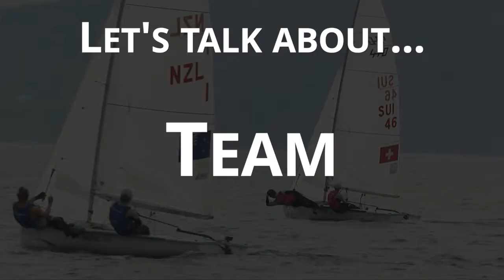Let's talk about.. Team Spirit (Swiss Sailing Team - Wagen/Siegwart)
Bronze medallists in Genoa, Kilian Wagen and Grégoire Siegwart have been sailing together for six years. Friends, colleagues, team mates, what's the importance of Team Spirit in their Olympic campaign ?